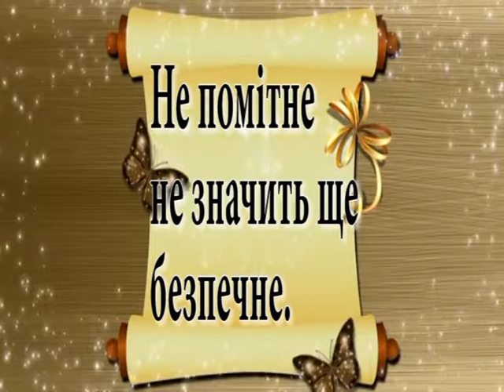Вечірня казка на 19 07 17